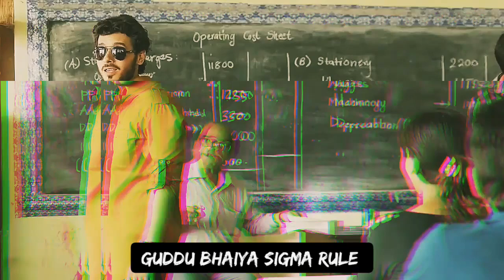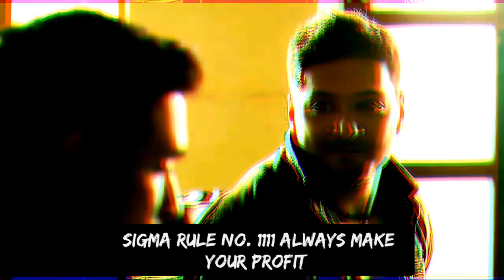Guddu Bhaiya x sigma rule 🔥🔥🔥🔥🔥😈😈😈😈